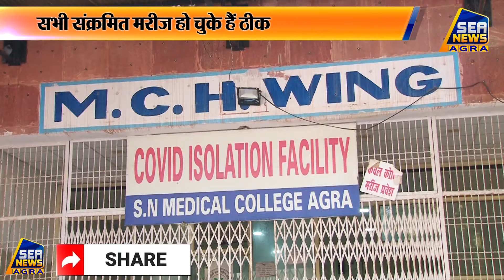आगरा में ओमिक्रॉन का एक और मरीज